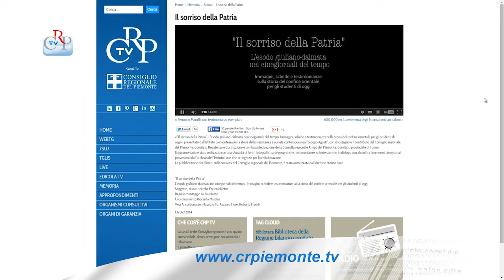Per il giorno del ricordo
Molte le iniziative del Consiglio regionale per celebrare il Giorno del Ricordo, istituito il 10 febbraio di ogni anno, per commemorare le vittime dei massacri delle foibe e dell’esodo giuliano-dalmata. Tra queste, la proiezione al Cinema Massimo di Torino di una pellicola di sessant'anni fa di Mario Soldati, ““La mano dello straniero”. Sulla social tv è visibile anche il filmato “Il sorriso della Patria - L’esodo giuliano-dalmata nei cinegiornali del tempo”.